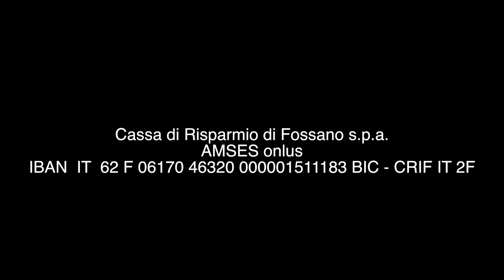Amses c'è 94-2021 Hospice 1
Padre Ottavio di ritorno da Capo Verde ci racconta la situazione del progetto dell'Hospice che deve essere ultimato. La pandemia ha allungato i tempi della sua inaugurazione ma il 2022 dovrebbe essere l'anno che ci permetterà di tagliare il nastro per accogliere i primi ospiti capoverdiani. Ora serve l'aiuto di tutti, per vincere anche questa sfida! Sosteniamo con entusiasmo questo progetto che contribuisce a dare dignità alla vita, fino all'ultimo istante.